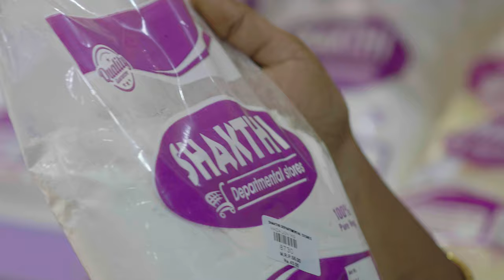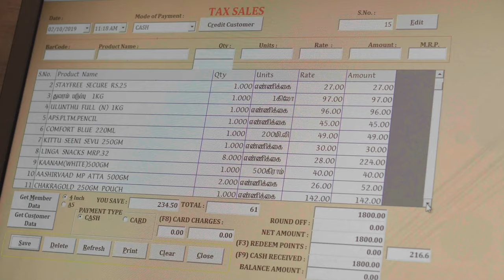Shakthi Departmental Stores TVC | THENI VICKY PHOTOGRAPHY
சக்தி டிபார்ட்மென்டல் ஸ்டோர்ஸ்
கொடுவிலார்பட்டி, தேனி